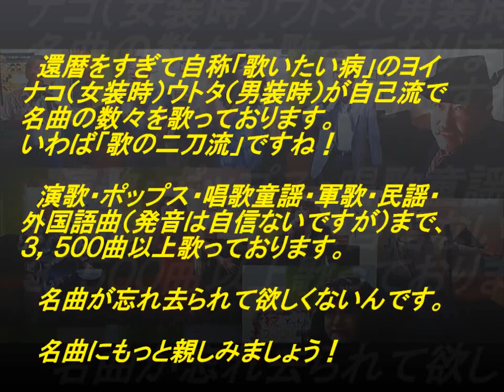表題付アカシア挽歌（氷室）歌詞付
氷室一哉さんの名曲『アカシア挽歌』を歌って歌詞も付けてみました。